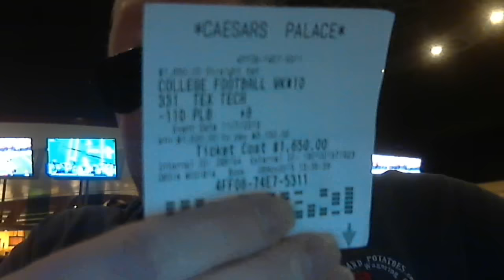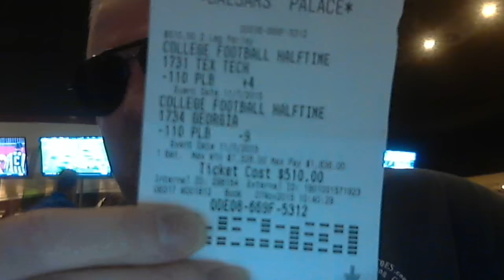THE FACTSMAN and The MeatMan hanging at Caesars Palace!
When does a winner equal a loser? When BEANTOWNJIM says so.